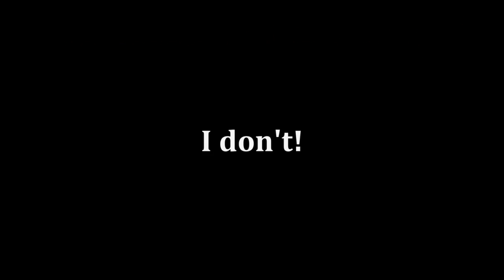Rick Warren Believes In The Trinity. Do You?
The doctrine of the "trinity" is what Rome is going to use to unite all people under their authority, so that the world can worship the coming Beast, False Prophet, and Dragon TRINITY!